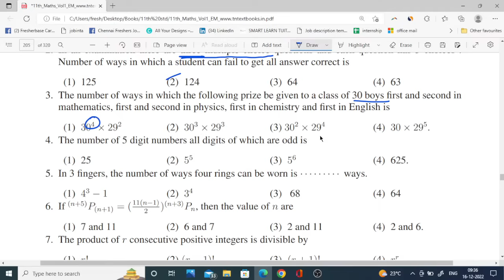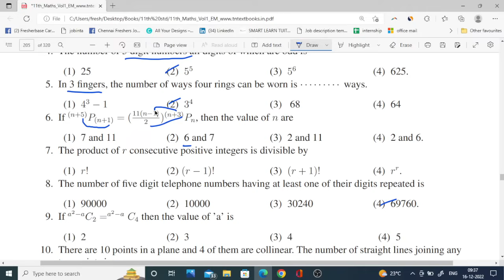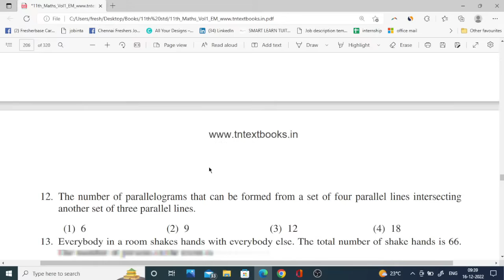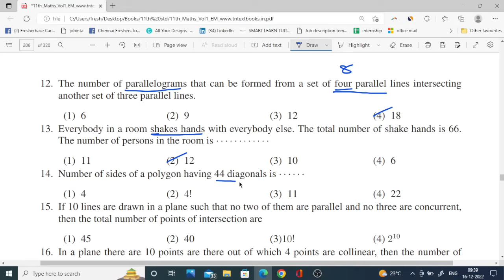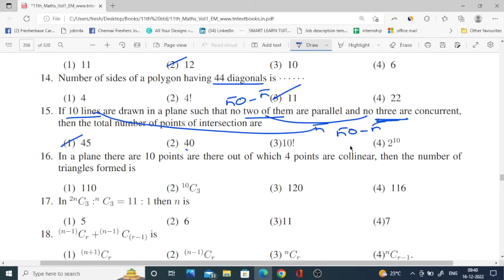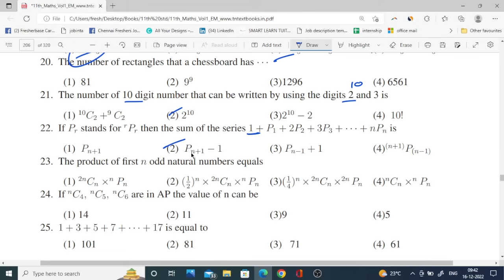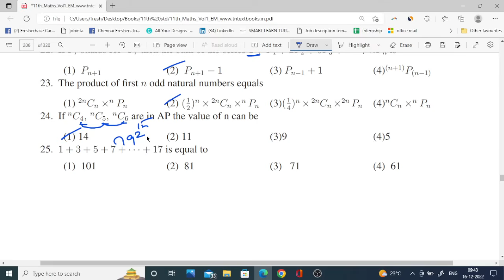11th Maths 🔥 One Marks Shortcuts 🔥 Chapter 4